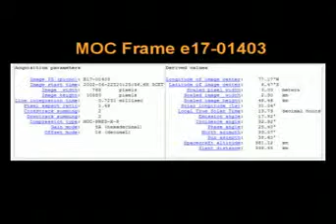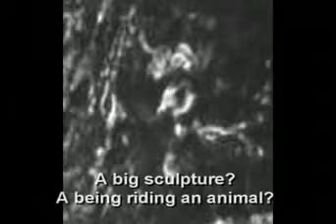Mars Anomalies Artificial Structures, Faces, Buildings